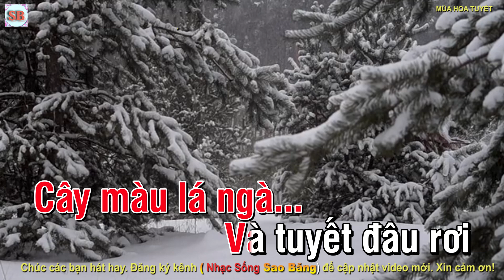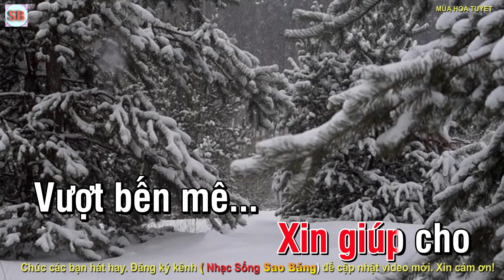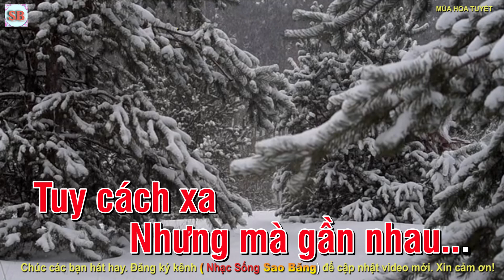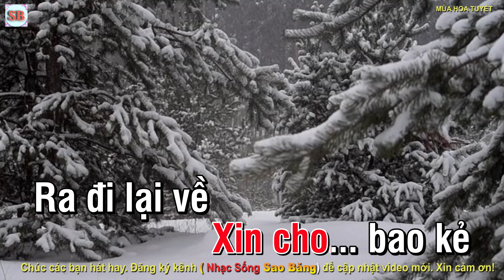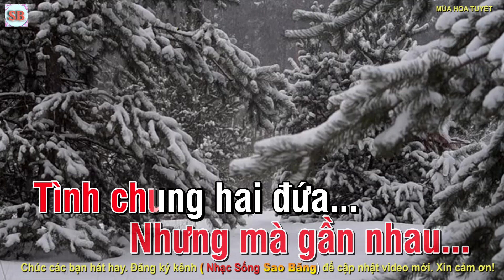KARAOKE: MÙA HOA TUYẾT - TONE NỮ - SON TRƯỞNG